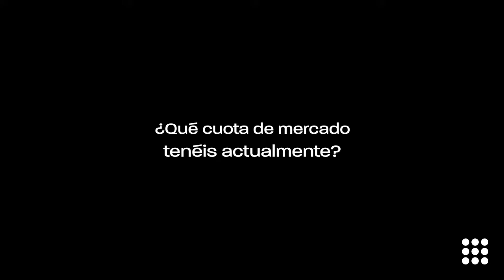Perucchi - Video para inversores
1:10 - ¿Qué oportunidad visteis en Perucchi?
2:47 - ¿A qué se debe que Perucchi ya sea una marca que está en el top of mind?¿Cómo ha logrado posicionarse?
3:34 - ¿Qué cuota tiene Perucchi en el mercado actualmente?
4:28 - ¿Qué diferencia Perucchi de otras marcas de vermut?
5:09 - ¿Consideráis que es un producto que está en tendencia?
6:20 - ¿Cómo vais a competir con las marcas que están abriéndose camino en un público más joven?
7:06 - Perucchi le suena a todo el mundo, pero vuestro plan va más allá…
7:38 - ¿Qué le diríais a un nuevo inversor para que invierta en Perucchi?